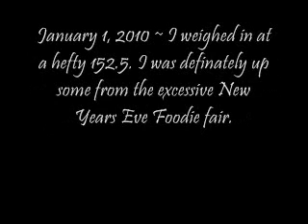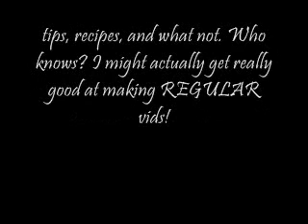Skinny Minny Mommy Weekly Videos Intro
NEW weekly video project!

2010
Weight start: 152.5
Next weigh in: Jan 8th

Goals for week 1:

Return fully to IF w/ Atkins
exercise daily (starting Monday)
 NO diet sodas